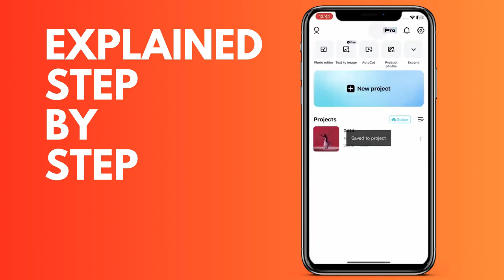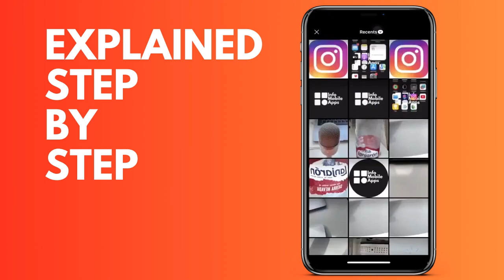How to Change the cover thumbnail of your videos in Capcut